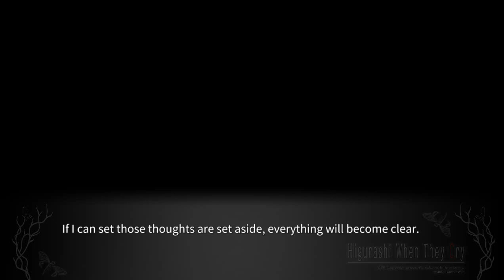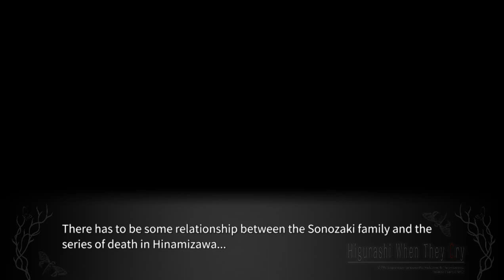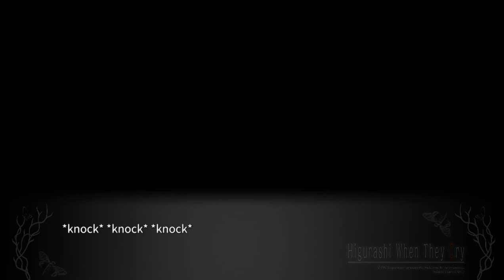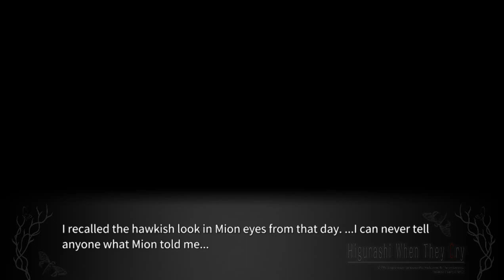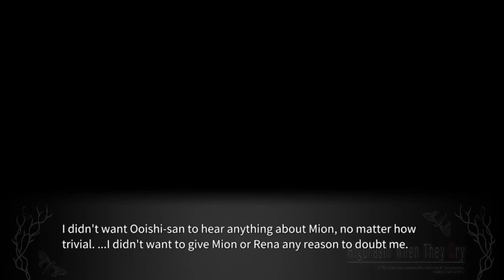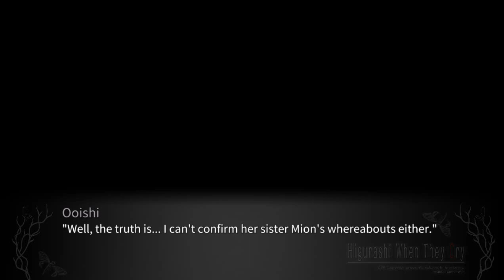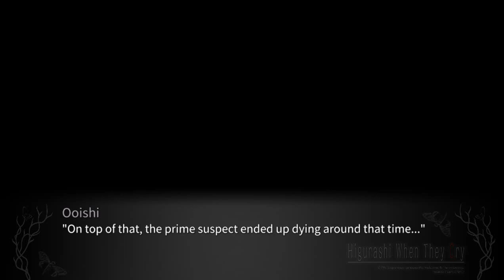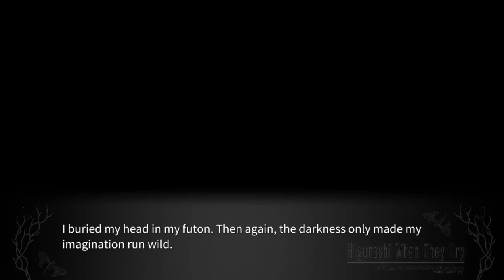TARAIMAWASHI PT8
Steam-lambdadelto_34